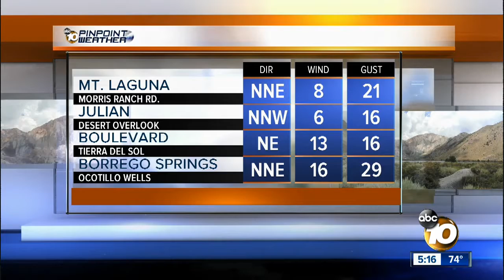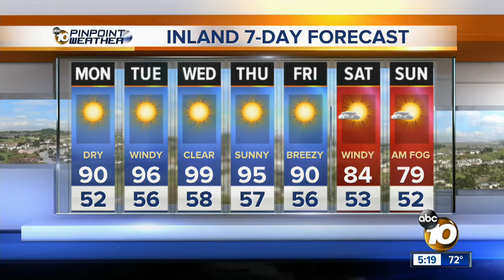Craig's Forecast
Hot and Dry Tuesday through Thursday